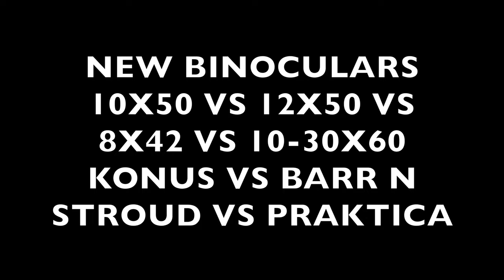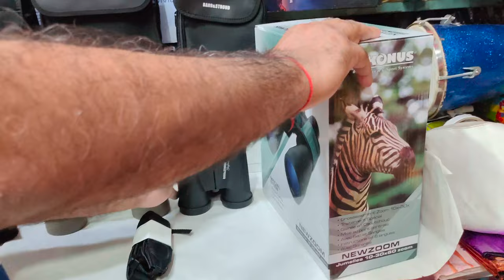NEW UK-ITALY BRAND BINOCULARS-KONUS VS PRAKTIKA VS BARR N STROUD 10X50 VS 12X50 VS 8X42 VS 10-30X60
UK BRAND BINOCULARS PRAKTICA VS KONUS VS BARR N STROUD-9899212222 ; 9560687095 ; INDIABINOCULARSHOP.COM
SUPERNOVA70/400REFRACTORTELESCOPE
EXPLORESCIENTIFIC102/1000MMEQ3REFRACTOR TELESCOPE
EXPLORESCIENTIFIC127/1900MMEQ3MAKSUTOVTELESCOPE
BRESSER80/640AZREFRACTORTELESCOPE
Bresserskylux70/700telescope